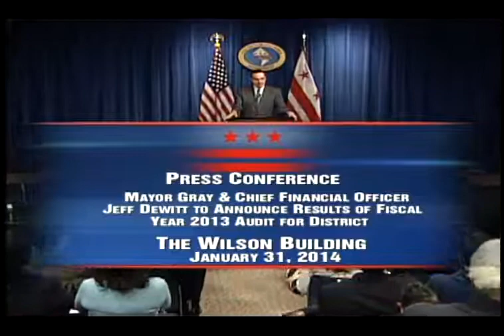Mayor Gray Announces DC Financial Reserve Fund Balance of $1.75 Billion, 1/31/14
Mayor Vincent C. Gray and DC Chief Financial Officer Jeff DeWitt announce that the District's financial health continued its dramatic upswing through Fiscal Year 2013, with the city's rainy-day account reaching its highest-ever level of $1.75 billion.

The District's Fiscal Year 2013 Comprehensive Annual Financial Report (CAFR) shows that the District took in $321 million more than it spent in FY 2013, boosting the Fund Balance by a quarter of a billion dollars in one fiscal year. This not only exceeds the Fund Balance's record peak, it comes just three short fiscal years after the balance had been spent down dramatically. While the District posted a $321 million end-of-year surplus, the vast majority of the surplus will be placed in legally mandated reserve or escrow accounts. Only $9.6 million will be deposited in the locally mandated reserves as uncommitted funds.

"When I took office, I made restoring fiscal stability to the District of Columbia my first priority," Mayor Gray said. "I inherited a rainy-day fund that had been spent down by the previous administration from $1.5 billion in Fiscal Year 2007 to $930 million at the end of Fiscal Year 2010, and was budgeted to plummet further to $705.1 million by the end of Fiscal Year 2011. Overspending was rampant across the government, with spending pressures averaging hundreds of millions of dollars annually. I reduced expenses through difficult cuts and by finding efficiencies within government agencies, and I made the tough call to strategically raise some taxes to balance the budget. I established a spending-pressure task force to ensure agencies did not exceed their budgets."

Mayor Gray continued: "These measures have been extremely successful, and I am proud to announce today the complete turnaround of the District's finances. We have fully rebuilt the District's Fund Balance beyond its previous high during the Williams administration, and spending pressures have been eliminated."

The record amount of cash on hand bodes well for the District's bond ratings as Mayor Gray, CFO DeWitt and other officials visit Wall Street bond-rating agencies later this year to discuss potential upgrades in the District's ratings for various bond categories.

Despite the fourth straight year of budget surpluses, Mayor Gray cautioned that the District did not need to become complacent in its handling of fiscal matters. "The importance of having an adequate Fund Balance was never more evident than during the recent federal government shutdown," he said. "I declared all personnel essential and continued vital city services to District residents un-interrupted. This would not have been possible if the District had not had adequate reserves upon which to draw."

Mayor Gray, Council Chairman Phil Mendelson and Ward 5 Councilmember Kenyan McDuffie also announced that they had worked out an agreement for how the District will apportion funds from future surpluses once the Fund Balance meets its recommended level. Of those surplus funds in the future:

50 percent will go to the District's Housing Production Trust Fund, enabling Mayor Gray to complete his pledge to create or preserve 10,000 new units of affordable housing by 2020...

25 percent will go to bolstering the health-benefits fund for retirees from the District government to ensure those obligations are brought to 100 percent more quickly...

The remaining 25 percent will help reduce the District's debt by shifting from borrowing funds for capital projects to pay-as-you-go funding...

Chief Financial Officer DeWitt said, "I would like to thank the Mayor and Council and for their support and the employees of the Office of the Chief Financial Officer for all of their hard work in preparing this important annual report and achieving the 17th consecutive clean audit for the District of Columbia. I am honored to be beginning my tenure as CFO for the District when it is in such a strong financial position."

The CAFR will be available on the Office of the Chief Financial Officer's